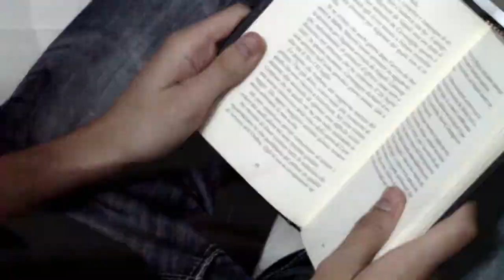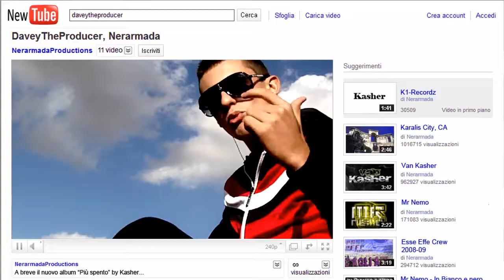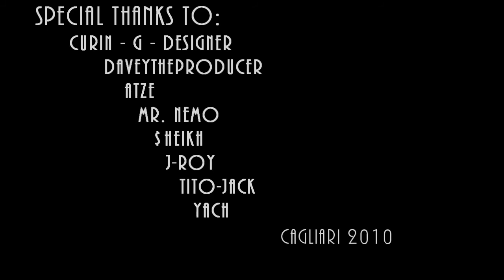Kasher - Più Spento (Prod. By Atze and K1-Recordz), 2010